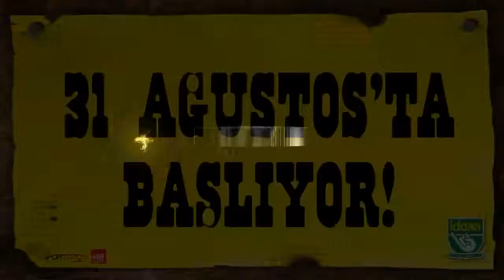Magellan travel Eagle & Eagle iddaa RakipBul İzmir Ligi HD 1